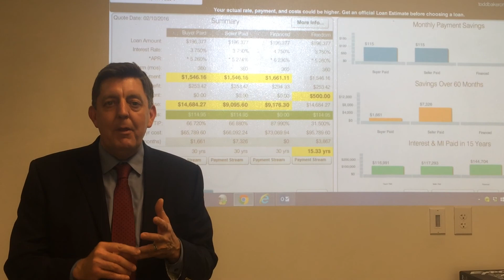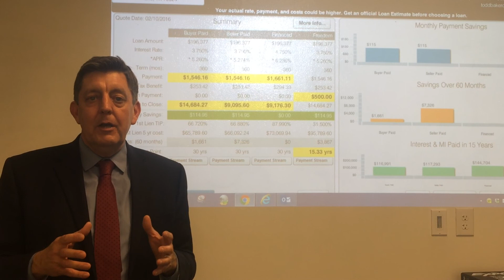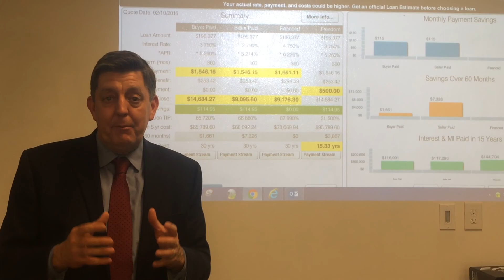The Importance of Getting a 2nd Opinion